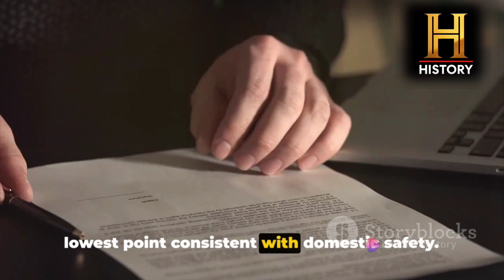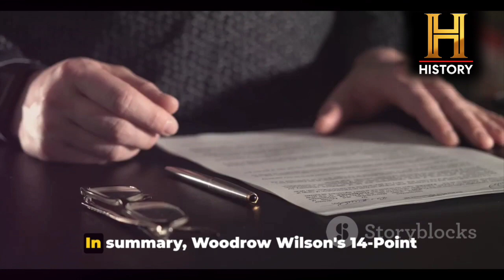Unraveling Woodrow Wilson's 14-Point Plan: A Vision for Peace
In this captivating video, we delve deep into the fascinating historical implications and far-reaching effects of Woodrow Wilson's groundbreaking 14-Point Plan following the end of World War I. Join us as we unravel the intricacies of this monumental plan, exploring its immense impact on international relations, diplomacy, and the shaping of a new world order. From its visionary principles to the challenges faced in its implementation, this thought-provoking exploration will leave you with a newfound appreciation for the historical significance of Wilson's 14-Point Plan. Don't miss out on this educational journey through one of history's most pivotal moments.

OUTLINE:

00:00:00 Introduction to Woodrow Wilson's 14-Point Plan
00:00:12 Woodrow Wilson's Vision for a Post-War World
00:00:28 The First Point - Open Diplomacy
00:00:38 The Second Point - Freedom of Navigation
00:00:56 The Third Point - Economic Cooperation
00:01:15 The Fourth Point - Limiting Armaments
00:01:33 Points Five to Nine - Territorial Issues
00:01:49 Point Ten - Diplomatic Discussions on Russia
00:02:01 Points Eleven to Thirteen - More Territorial Adjustments
00:02:11 The Fourteenth Point - The League of Nations
00:02:29 Challenges and Legacy of the 14-Point Plan
00:02:45 Conclusion - Wilson's Vision for Peace
00:03:08 Final Thoughts